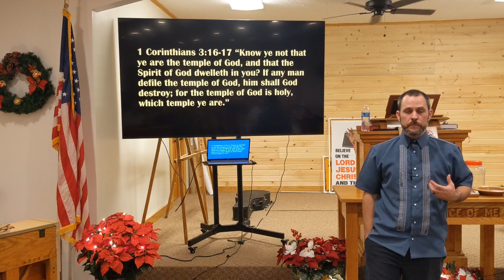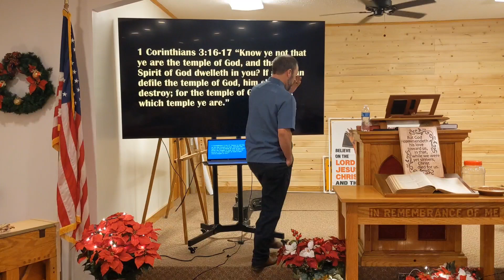Revealed By Fire